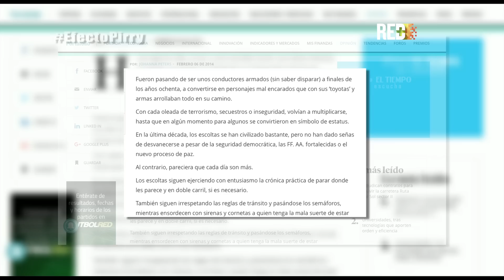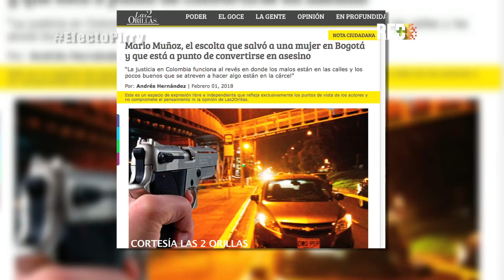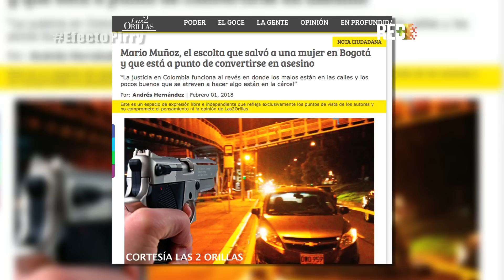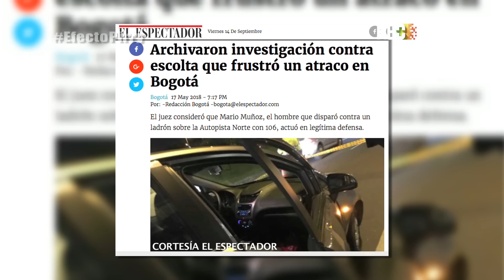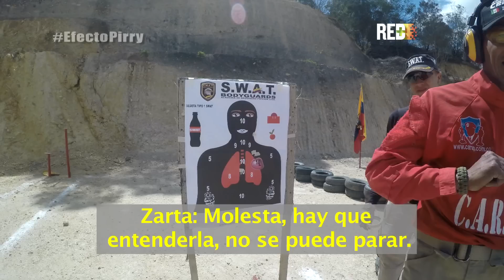Efecto Pirry | Entrenamientos y preparación de los escoltas en Colombia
Inmerso en un ejercicio práctico de un esquema de seguridad, Pirry nos habla de los entrenamientos y la preparación de los escoltas en Colombia, que los ha llevado a otros lugares del mundo por el reconocimiento de su profesión.